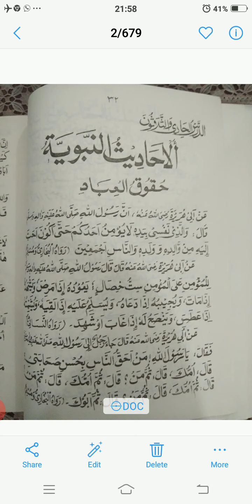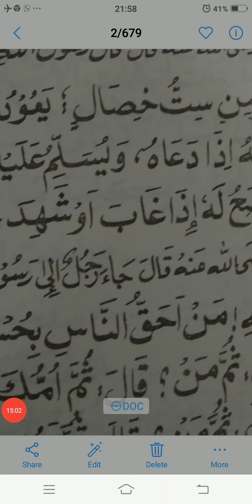2nd Yr Arabic lecture no 26 18/8/20